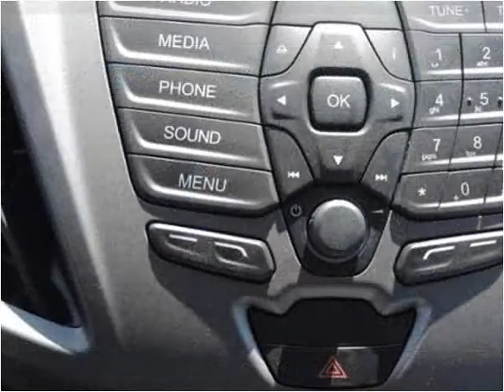2015 Ford T350 New Cars Manassas VA